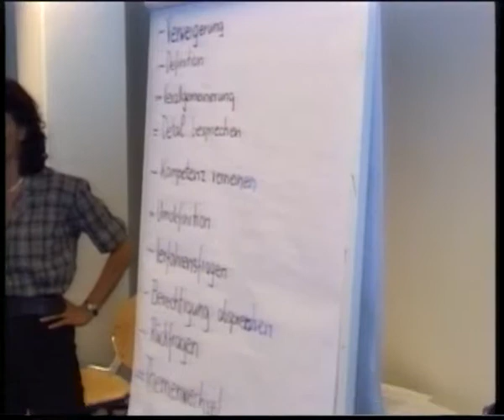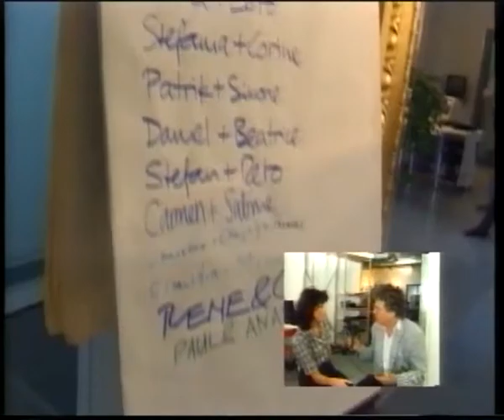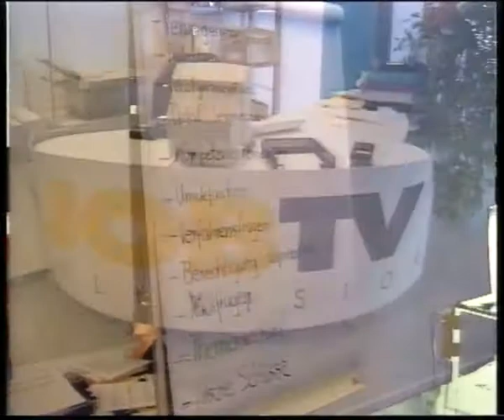lokale media JobTV Zurich, met Rianne Biesters, 27 juni 1997